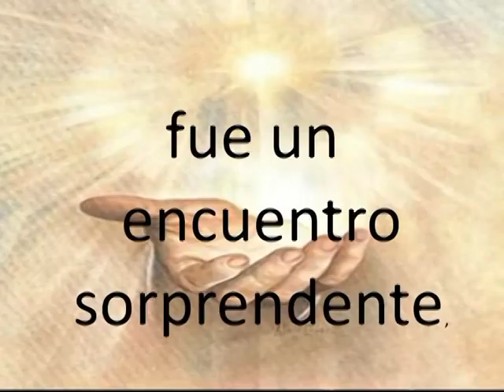MISION CHILE PARA CRISTO